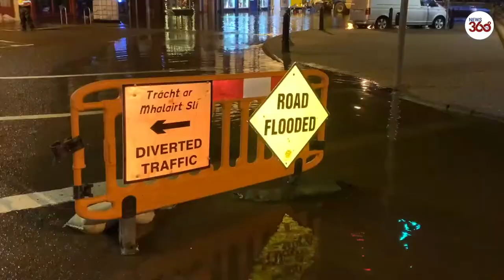Storm Barra: ‘Danger warning' as UK and Ireland battered by winds, snow and flooding- News 360 Tv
Storm Barra: Heavy snow & urgent ‘danger to life’ warning as EIGHT INCHES of white stuff to fall with wild 80mph winds.

Brits are buckling up as the Met Office issued an urgent danger to life warning as eight inches of the white stuff is set to fall with 80mph winds.

A chaotic combination of strong gales, heavy rain and snow will take hold from Tuesday across the UK as Storm Barra hits and temperatures continue to plummet.

Almost all of the country is covered by yellow weather warnings for snow, ice, and wind, with a five-day deep freeze on the way.

Forecasters have warned to expect travel disruption, loss of power and danger to life as a toxic mix of floodwater and powerful winds take hold later on.

The Met suggested many will be waking up to a cold start on Tuesday morning, as Storm Barra quickly arrives from the west.

The second named storm of the season will bring strong winds that "will spread inland and reach eastern areas through the afternoon and early evening".

Storm Barra: Extreme weather causes chaos in the UK and Ireland
Storm Barra: Weather warnings for most of UK as gales and snow hit
Storm Barra live news: Nearly 50,000 homes without power in Ireland and flooding hits parts of UK